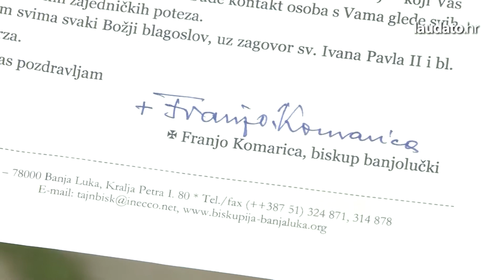Marija Zvijezda - 1. međunarodna biciklijada sv. Ivana Pavla II.